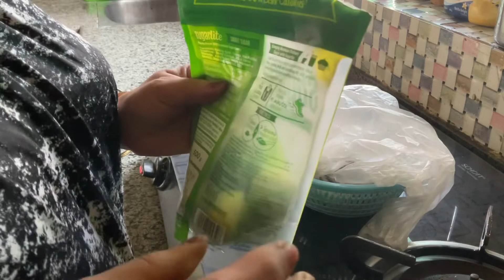Pyaj rosun chara j eto darun biryani hoi || no onion no garlic biryani recipe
Thursday special no onion no garlic veg biryani recipe, very tasty recipe